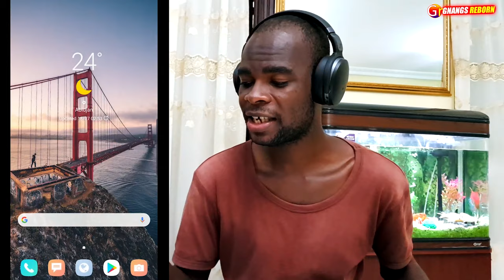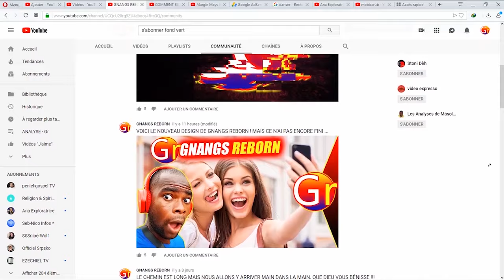DES DÉMONS MARCHENT AVEC LES GENS ICI - PARTIE 1